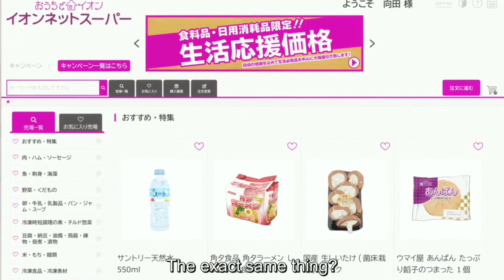campfire cooking in another world: episode 1 explain in hindi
1) campfire cooking in another world episode 1 explain in hindi
2) campfire cooking in another world explain in hindi
3) campfire cooking in another world
4) campfire cooking in another world with my absurd skill
5) campfire cooking in another world episode 1
6) campfire cooking in another world full episode hindi dubbed
7) campfire cooking in another world hindi review
8) campfire cooking in another world fight scene
9) campfire cooking in another world theme song
10) campfire cooking in another world eng subtitles